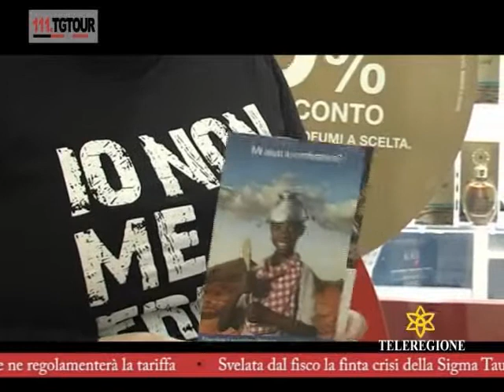TGTOUR20FEBBRAIO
Puntata del Tg tour dedicata alla campagna Coopi Insieme per 100.000 e con approfondimento sull'anfiteatro romano